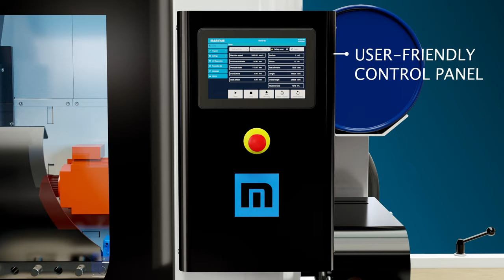Marinus Powermax Finger Jointer & Defect Saw 2023 (animated)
The Marinus Powermax Finger Jointer Line profiles horizontally, applies adhesive, cuts out defects, presses and cuts to length. The unique process creates a clean joint that does not require post-processing.

When feeding wood into the machine, it is possible to mark defects, such as knots or cracks, with a luminescent crayon. The machine will cut out these defects, including the crayon lines. For instance, to get cladding or paneling without knots or holes. Before the profiling and also before the pressing, the wood is brought to a stationary position, fixed sideways and clamped to an accurate reference surface above. This results in a highly accurate connection of the finger joint, with a flat surface at the joint and a straight end-product. Because of this precision (for most purposes) the wood does not need to be planed or sanded afterwards. The adhesive applicator is mounted to the carriage with the profile cutters. In the returning stroke of the profiling carriage the adhesive is applied. The use of PU adhesive ensures a very strong bond, suitable for outdoor use and in wet environments. While most other finger jointers move the wood transversely (right-angled) past the profiling heads, the Marinus Finger Jointer moves the wood longitudinally (lengthwise) through the machine. This enables feeding in long lengths of 6 meters or even longer. As a result, the machine can process all the wood, including longer lengths, and use it all (except for the defects) for the jointed end-product. This way, there is no good wood turned into short pieces of scrap. Where other finger jointers focus on re-using short pieces of scrap wood, the Marinus eliminates the production of scrap wood. The Marinus Finger Jointer contributes to an efficient and sustainable production process.

This animation is made by artsis.nl